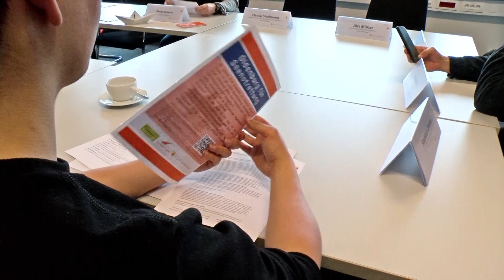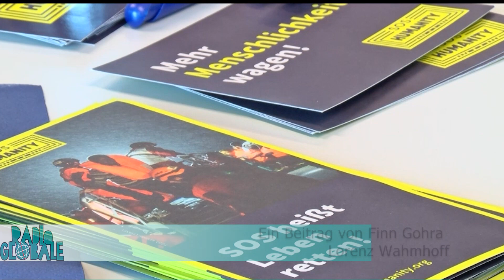Spendenaktion Seenotrettung SOS Humanity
Die Stadt Oldenburg veplichtete sich bei einer Spendenaktion bis zu 35.000 Euro an die Seenotrettung SOS Humanity zu spenden. Bei verschiedenen Veranstaltungen soll besonders auf die Lage im Mittelmeer aufmerksam gemacht werden und über die Arbeit der Helfer vor Ort aufgeklärt werden.